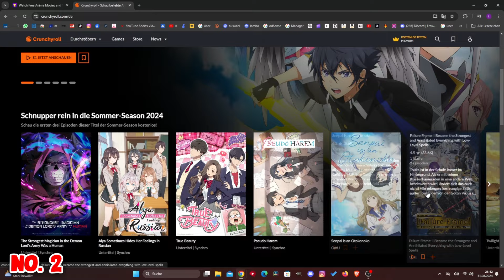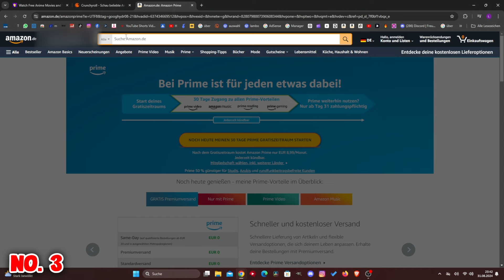Top 3 Websites To Watch Anime For Free / Best & Legal 2024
Looking for the best websites to stream anime for free? In this video, I’ll be sharing my top 4 picks for the best anime websites where you can watch your favorite shows without spending a dime! Whether you’re a seasoned otaku or just starting your anime journey, these platforms offer a vast collection of anime series and movies. From classics to the latest episodes, you’ll find everything you need to enjoy high-quality anime content. Stick around as I guide you through how to watch anime for free on these top-rated sites and explore the best options for streaming anime online.

9anime
Anime-planet
50 best free anime website
10 free anime websites
2023 best free anime sites
free anime websites no vpn
free dubbed anime websites
100 free anime site
20 free anime sites
19 free anime sites
Best website to watch anime for free
Anime websites
Free anime websites
Amazon anime
Anime TV
Free anime websites dubbed